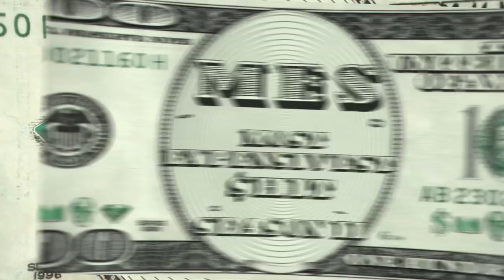2 Chainz Smokes Out of a $10,000 Bong | Most Expensivest Sh*t | GQ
2 Chainz is a self-described “casual smoker,” but when he’s presented with the opportunity to smoke out of the "Picasso of bongs” what do you think he’s going to do?

Watch as 2 Chainz samples the most outrageous luxury goods on the planet—and decides if they’re worth the cash.

ABOUT “MOST EXPENSIVEST SHIT”
Forget about “mo’ money mo’ problems.” When you enjoy the finer things like rapper 2 Chainz, the more cash you have, the better. Watch as 2 Chainz sets out to find the most outrageous luxury goods on the planet…and see if they’re worth it

Catch up on all past episodes of MOST EXPENSIVEST SHIT

And follow 2 Chainz

2 Chainz Smokes Out of a $10,000 Bong | Most Expensivest Sh*t | GQ

"Pink Limousine" by Rootbeer feat. Pigeon John &amp; Flynn Adam